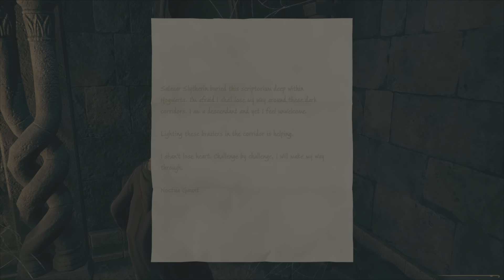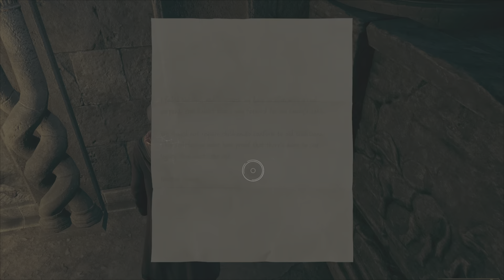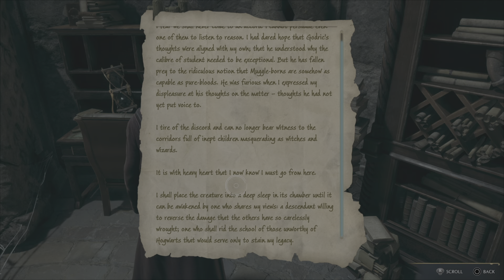Hogwarts legacy part 13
Hogwarts legacy walkthrough part 13